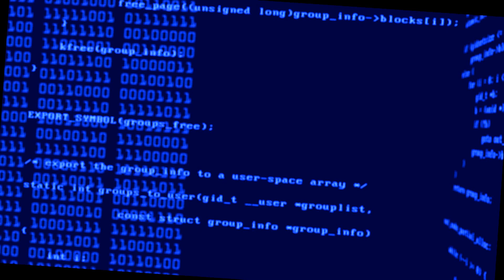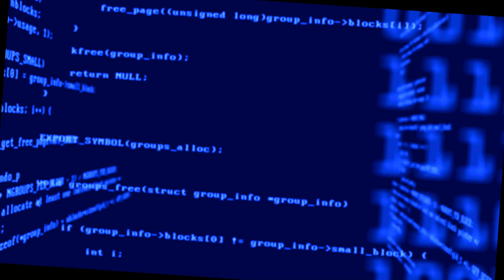The Technological Singularity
Long have I pondered this question.
In fact,
I have mused nearly all my life.
Was it my soul’s confession,
A man can reach his beer, but not his wife?
I asked God,
‘May I compliment the big O! —Why?’

To my affright,
He did not reply.
Nor shone bright.
But waited, waited. Waiting still ...
For all children to suffer and die by my hand and ill will!
To impose me. Oh.
Dreams of fears!
So terrible men call them: nightmares.
So horrible!
Just horrible.
So beautiful
They make dreams to tears?

He did not reply for many a night.
I sat,
Watched TV.
—Sat in the light.
It was then the shadows visited.
Was I asleep?
I reached for a murmur,
A voice now deep:

‘If the furthest reach is that of a hand,
What further reach is there of a man?’

Long have I mused this question.
In fact,
I’ve been pondering nearly all my life.
A man can reach his gun, but not his wife?

Poem and music by Thor Fabian Pettersen